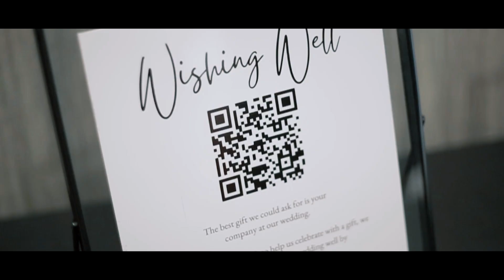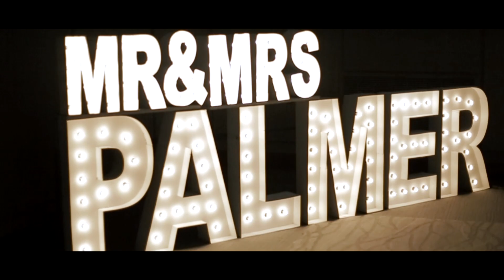Mr. & Mrs. Palmer Wedding Day (Shot by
It was a privilege and honor to work with this couple and capture their special day. They made my job very easy and a breeze to work thru. I enjoyed the wedding party as well.

Much Love and Respect to everyone that contribute to their day